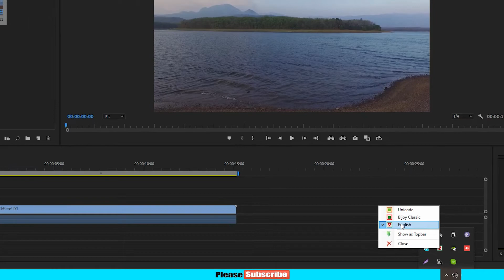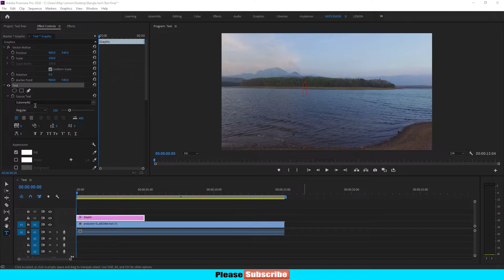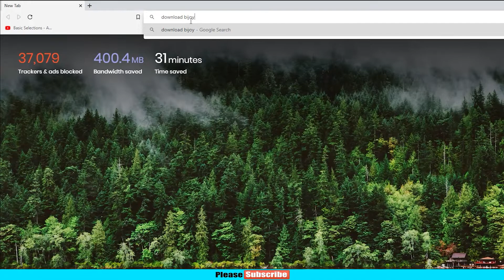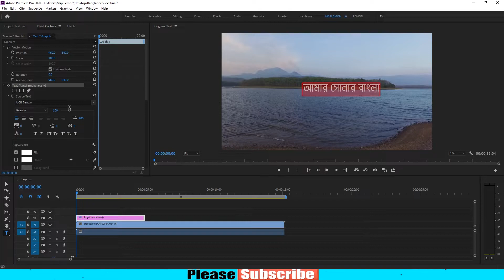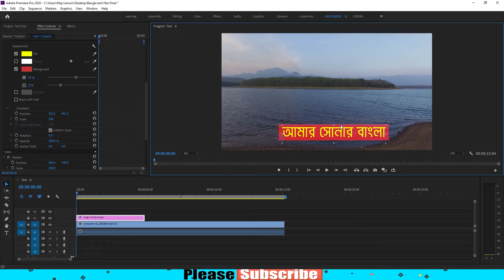Premiere Pro তে বাংলা লিখুন - Premiere Pro Fast Tutorial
এই টিউটোরিয়ালে আপনারা শিখতে পারবেন কিভাবে প্রিমিয়ার প্রো-তে খুব সহজে বাংলা লিখতে হয়, একইসাথে শিখতে পারবেন বাংলা লিখার ভিবিন্ন পদ্ধতি। ফাস্ট টিউটোরিয়াল এর এই সিরিজটিতে আপনারা অনেক গুরুত্বপূর্ন জিনিস শিখতে পারবেন।